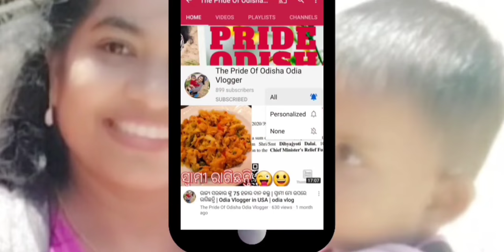odia vlog | my youtube journey | subscribers ଙ୍କ ନାଁ | my success story | odia vlogger | ଓଡ଼ିଆ ବ୍ଲଗ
Jaya Jagannath

Camera stand:

Backdrop stand